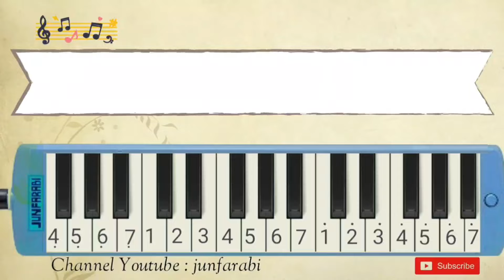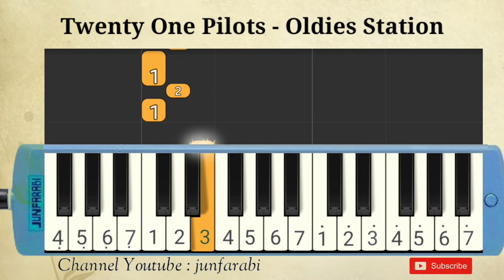Twenty One Pilots | Oldies Station | melodika tutorial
Melodica Twenty One Pilots | Oldies Station. Instrumental song.

Thanks